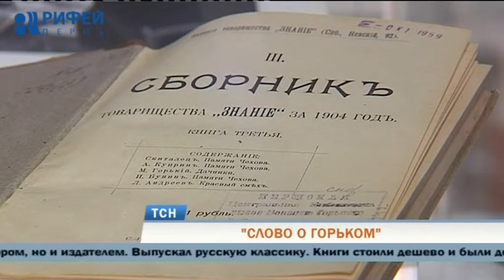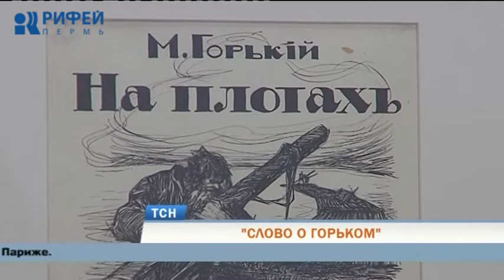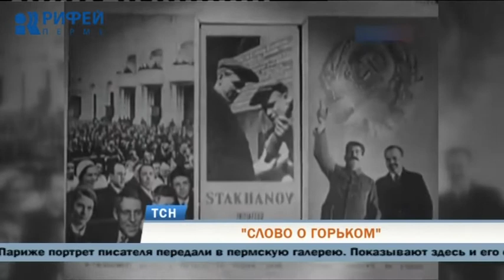В Пермской галерее открылась выставка к 150-летию Максима Горького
Слово о Горьком. Со дня рождения одного из самых известных писателей скоро исполнится 150 лет. В пермской художественной галерее решили рассказать о нем с помощью раритетов своей коллекции. Причем, большинство произведений искусства здесь показывают впервые. На них взглянула наша съемочная группа.